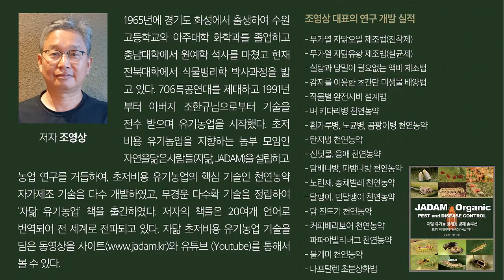단호박 경력 20년, 유기농부가 말하는 자닮(20 years of experience in sweet pumpkin, what organic farmer say is JADAM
한재호님의 자닮 기사

20년째 단호박 농사를 짓고 있는 한재호님
5쳔평 규모의 유기 단호박을 전량 직거래로 판매한다.
책과 유튜브를 통해 독학한 자닮농법이 큰 힘이 되었다는 그의 이야기를 들어보자.